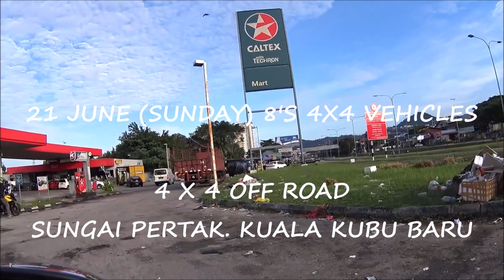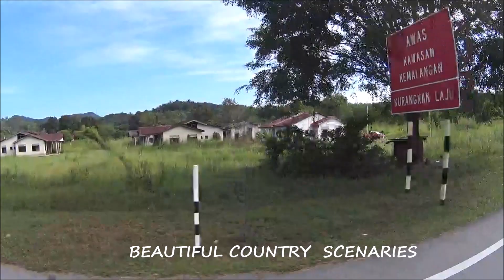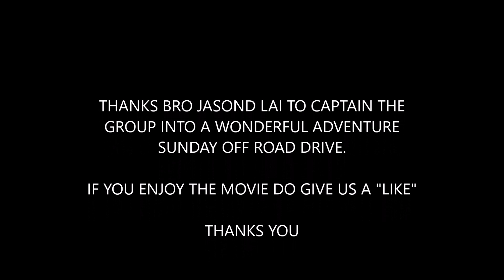HULU TAMU 4X4 DAY ADVENTURE 21 JUNE 2020